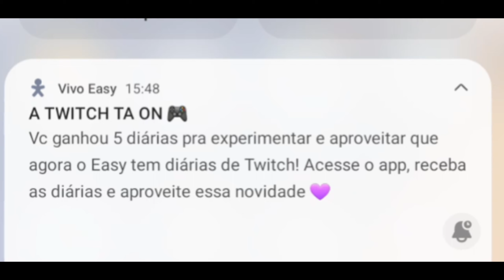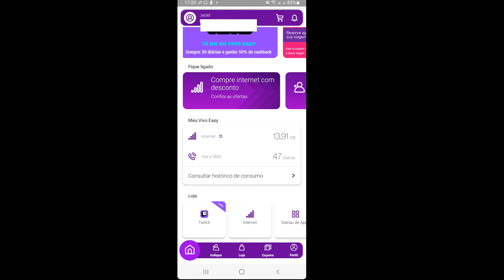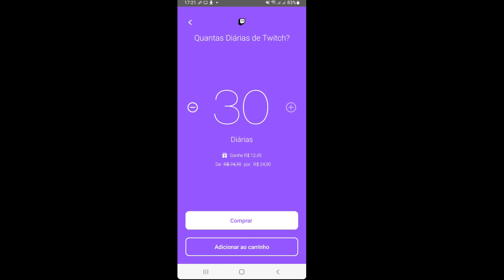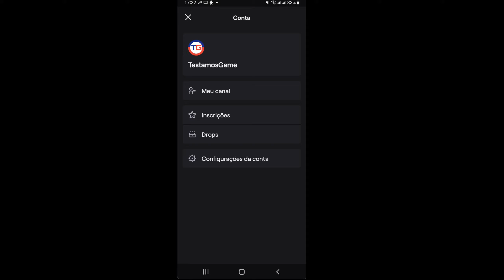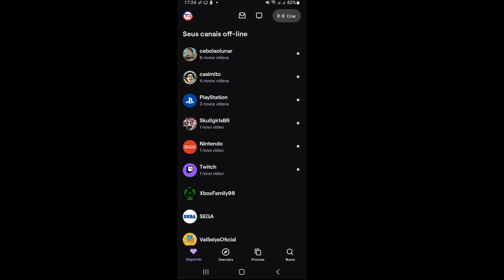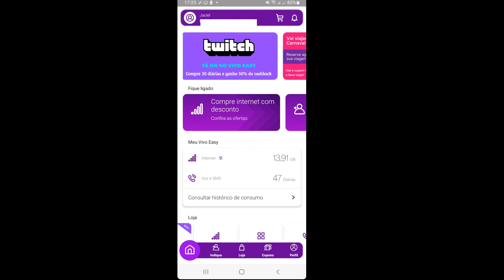VIVO EASY - Agora com Diárias de TWITCH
A Vivo fechou mais uma parceira de diárias para seu plano digital Vivo Easy, a Twitch.
Para quem não conhece o Vivo Easy, é um plano que você monta totalmente através do aplicativo, comprando a quantidade de internet que precisar, ligações ilimitadas e diárias de aplicativos parceiros para usar de forma ilimitada, incluindo parceiros como Twitch, Netflix, WhatsApp, Spotify, YouTube e outros. E o melhor, tudo sem validade, use até acabar e só compre quando acabar.
Para quem não conhece a Twitch, é uma plataforma onde as pessoas criam canais e fazem lives, geralmente de jogos ou também de entretenimento.
Veja o vídeo com todas as informações sobre essa novidade no plano Vivo Easy em 2023.

Facebook, Twitter e Instagram: @testamostec